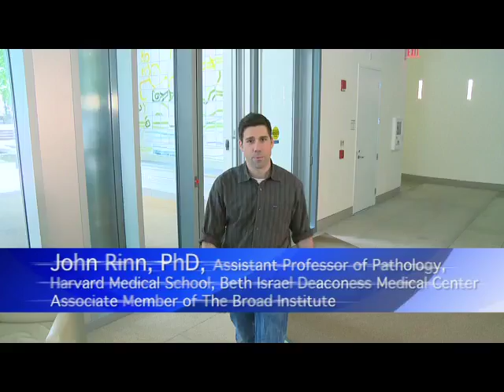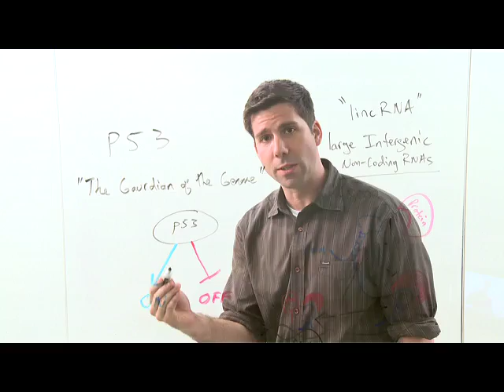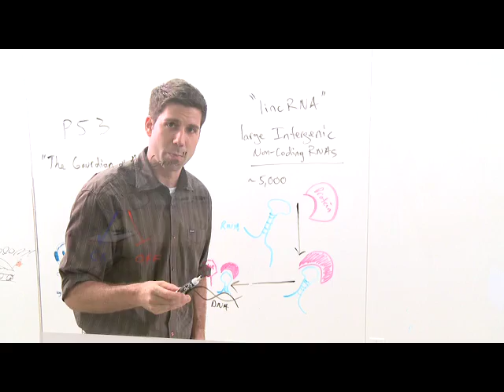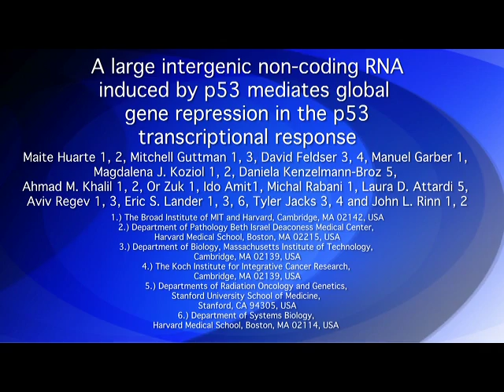p53's Hit Men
p53 both activates and represses gene expression to defend against tumorigenesis. Watch and listen as John Rinn takes you on a brief, personally guided tour of his lab's findings that long intergenic noncoding RNAs mediate the repressive effects of p53. Read more in Huarte et al.